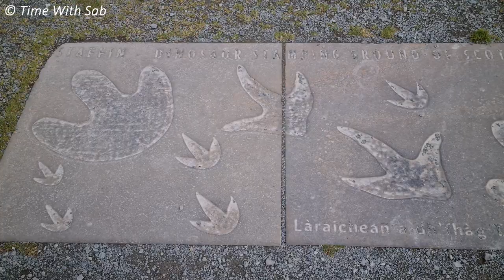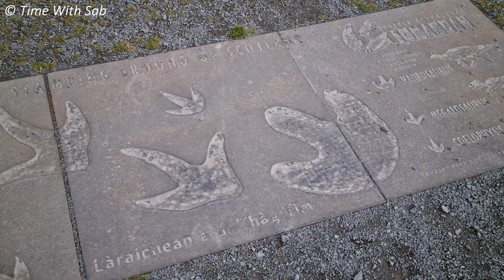BEAUTIFUL ISLAND IN SCOTLAND (Tamil with Eng subtitles) - Part 2 | Isle of Skye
Hi Friends ❤️❤️❤️
In this video you will enjoy the sceneries and beauty of Scottish highlands and Isle of Skye (an island in Scotland). It will be a treat to your eyes and I hope you will enjoy this video to the core.

Sab ❤️❤️❤️